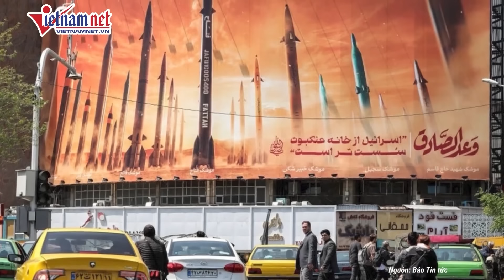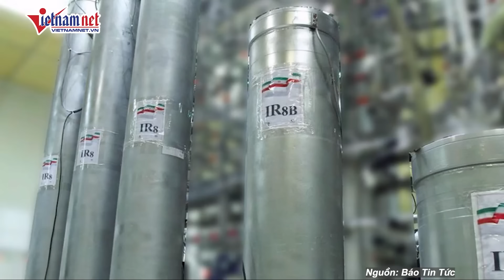Israel đe dọa giáng đòn trả đũa “chết chóc, bất ngờ” vào Iran | Báo VietNamNet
VietNamNet | Bộ trưởng Quốc phòng Yoav Gallant tuyên bố, phản ứng của Israel đối với cuộc tấn công bằng hàng trăm tên lửa của Iran sẽ là ‘chết chóc, chính xác tuyệt đối, và bất ngờ’.